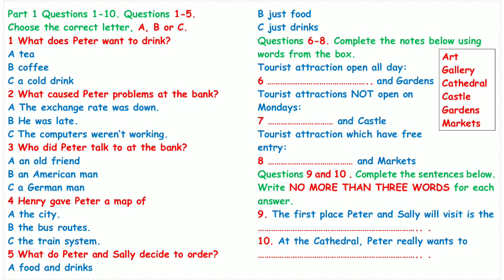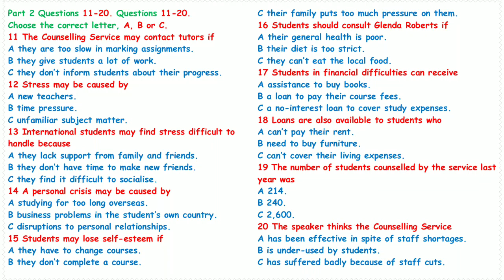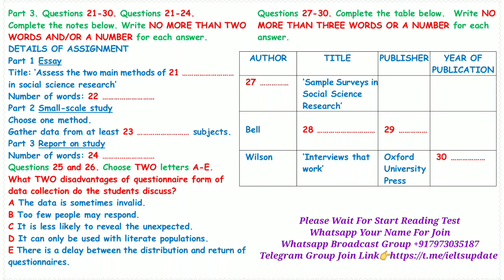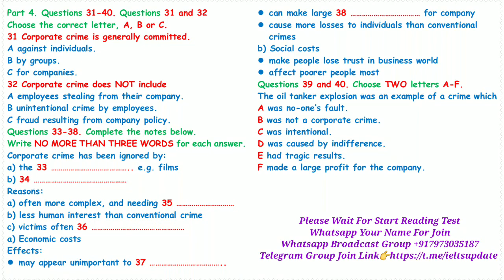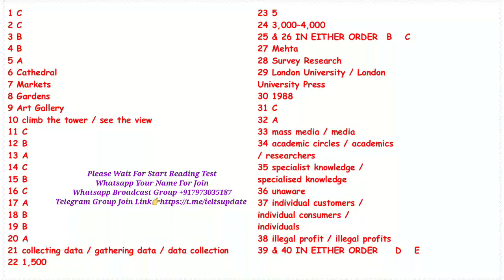IELTS Listening Practice Test 2024 with Answers [Real Exam - 209 ]